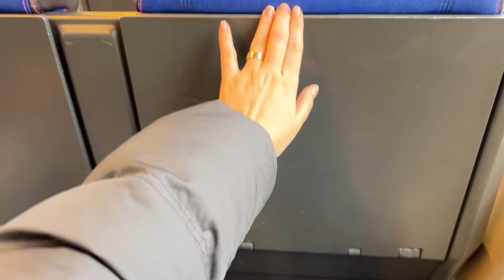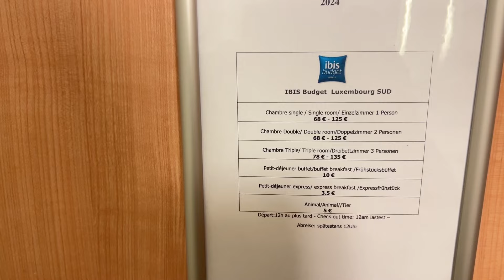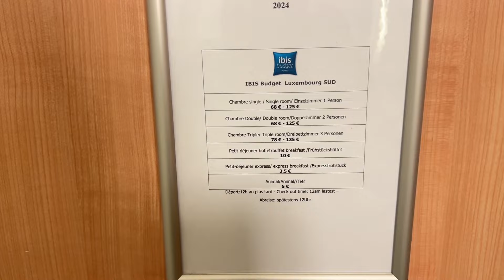TREM DE AMSTERDAM PARA LUXEMBURGO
Em todas as minhas viagens internacionais eu uso o cartão do WISE, caso você ainda não tenha, esse é o

Aqui no canal eu mostro meu dia a dia, viagens e gastronomia com uma pitada de auto cuidado.